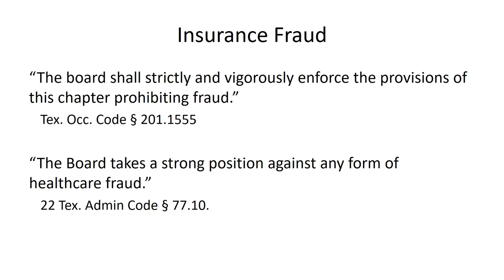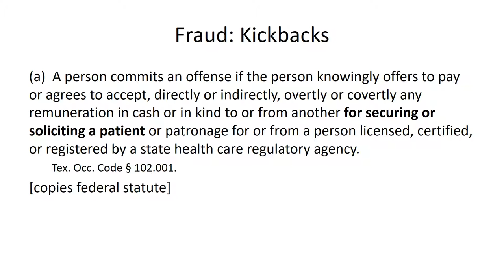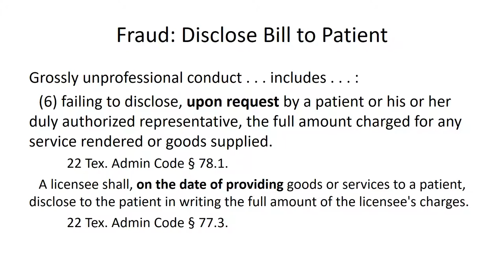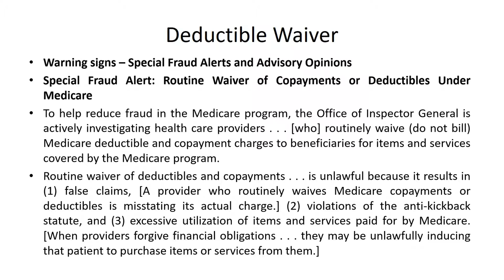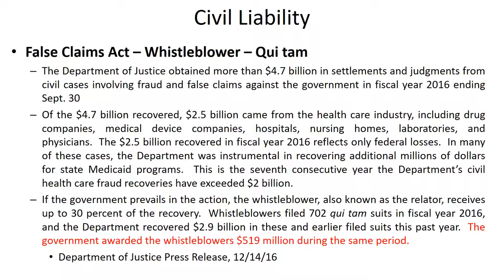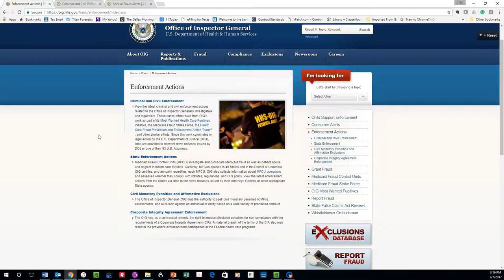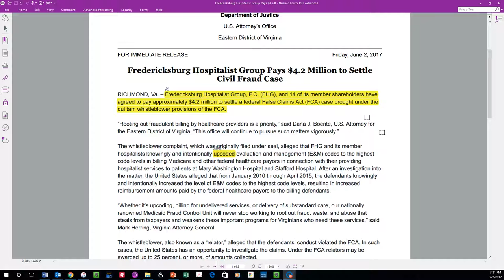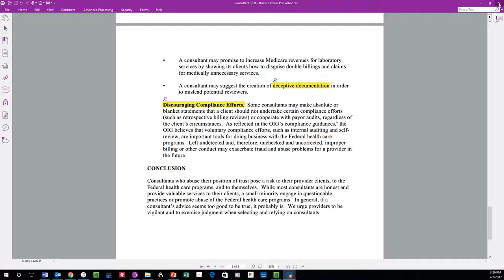1.06 Insurance Fraud